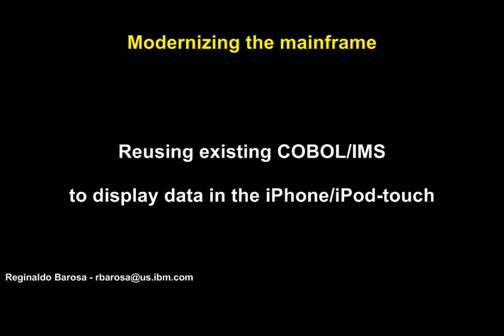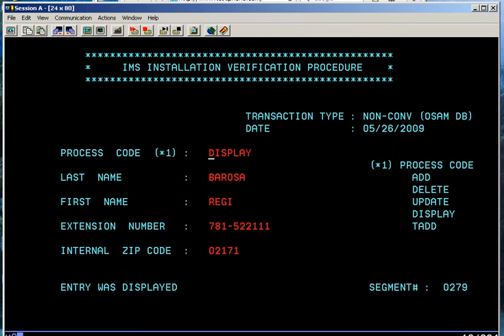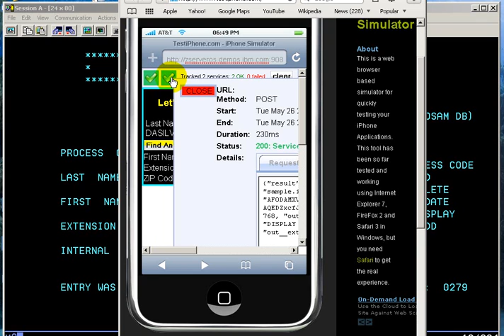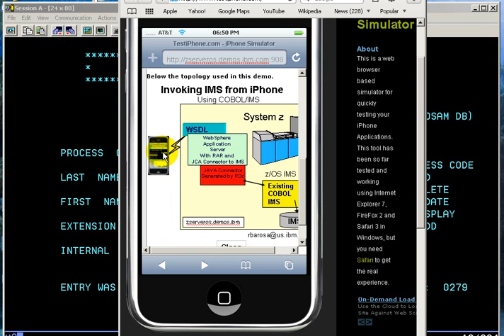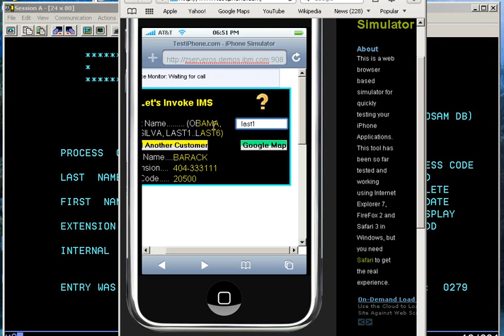Invoking z/OS IMS using iPhone, using Web 2.0 and Web services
This is application is a Web 2.0 build with EGL technology. The Web services was created from existing IMS legacy  code. all done with Rational developer for system z.

Regi Barosa